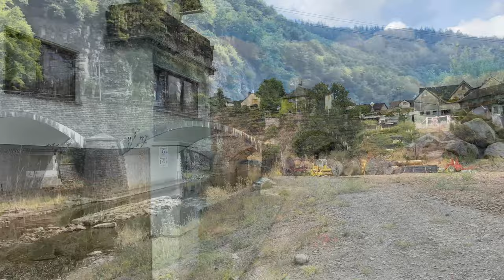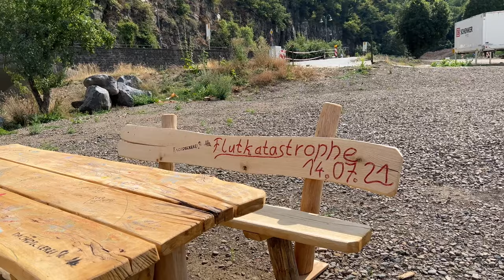14.08.22: Ein Tag im Ahrtal, Update Ahr Flutkatastrophe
14.08.22: Ein Tag im Ahrtal, Update Ahr Flutkatastrophe
Mit dem Rad von Altenahr bis nach Schuld.
MEHR, als nur ein Kalender:
Der AHRTAL-Kalender "2022 Das AHRTAL nach der FLUT",  mit 14 Fotos von Rideoak, für diesen Kalender zur Verfügung gestellt, und NEU, „Das AHRTAL Journal“, ist der Flutkatastrophe am 14./15. Juli 2021 und den betroffenen Menschen im Ahrtal gewidmet.
Der Erlös aus dem Verkauf dieses AHRTAL-Kalenders ist für die Flutopfer im Ahrtal bestimmt. Verlag Braunschweig-Pauli